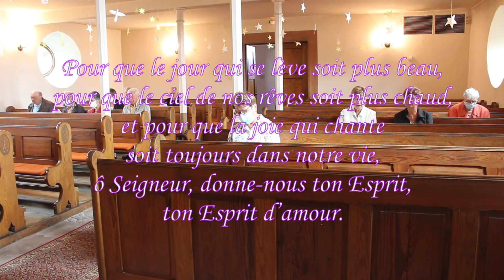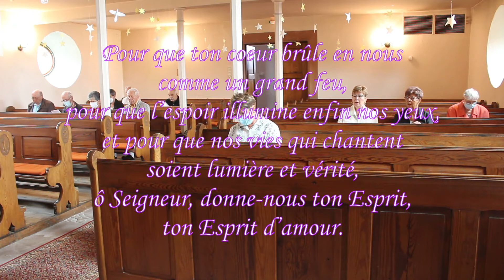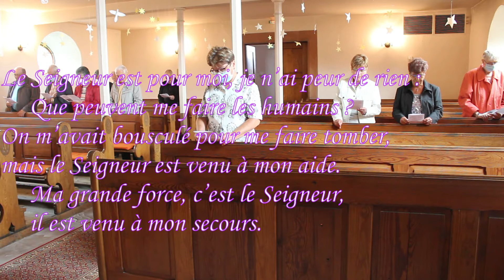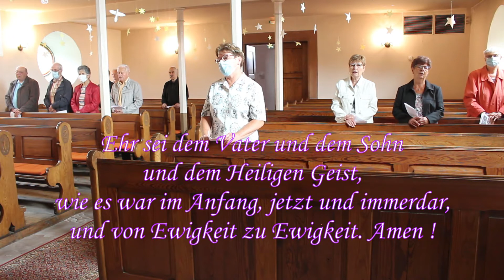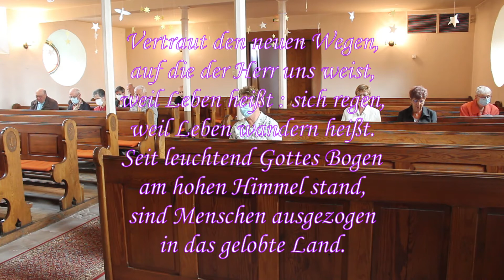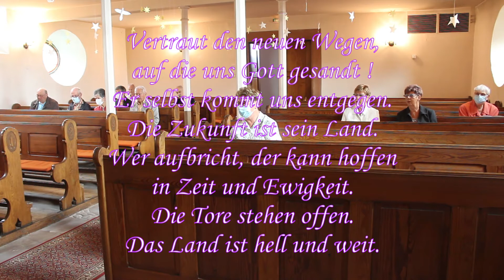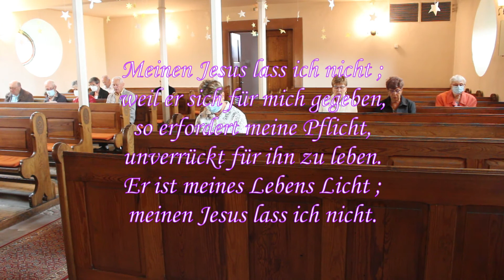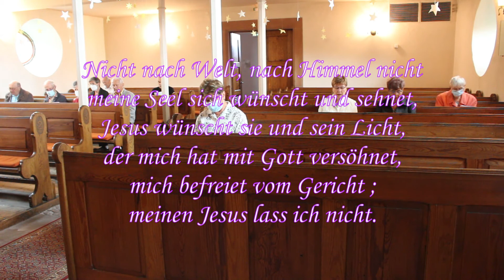Culte du 05 juin 2022 à Weinbourg